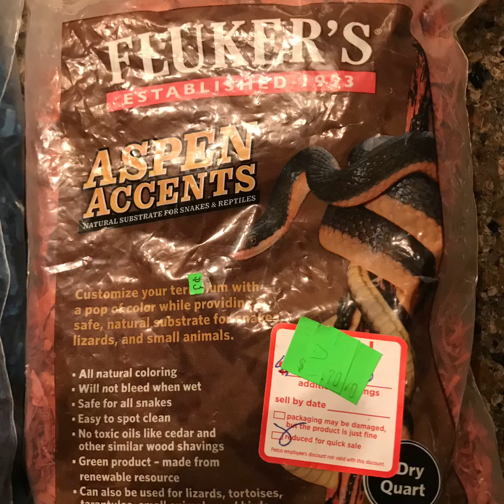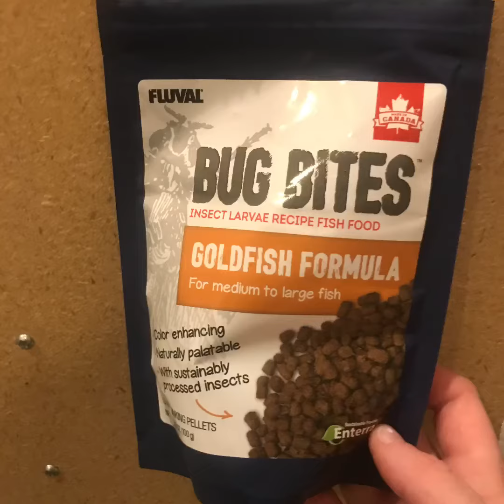PETCO/PETSMART HAUL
In this video I show a quick clearance Petco/petsmart haul.